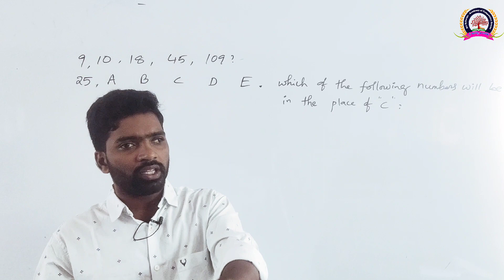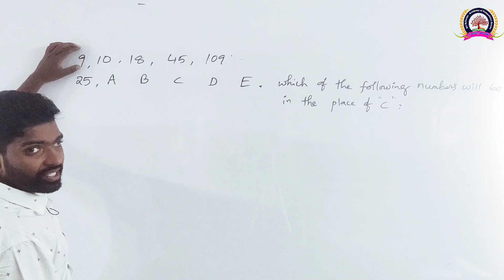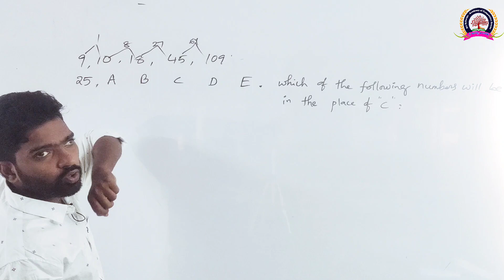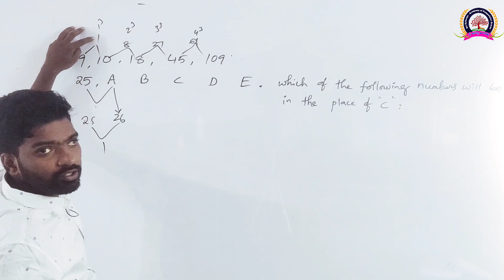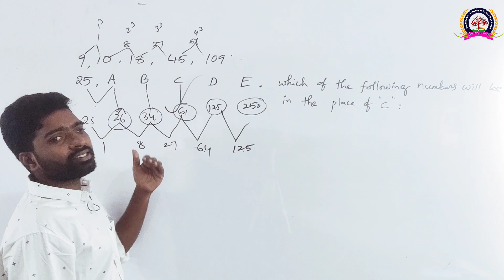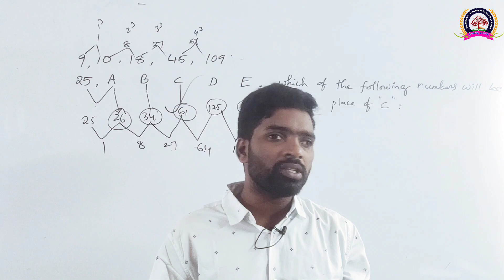Number series in Reasoning by Gopala Krishna sir